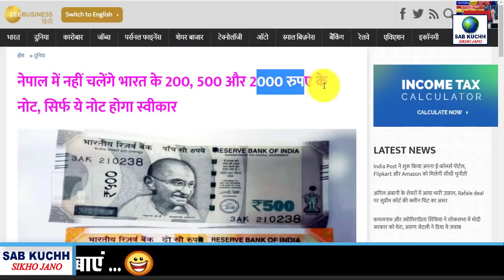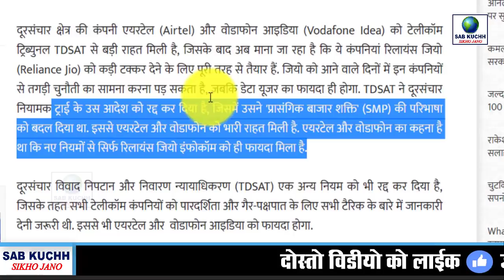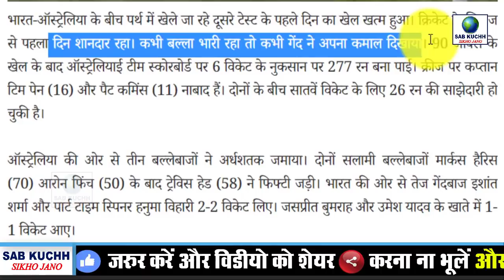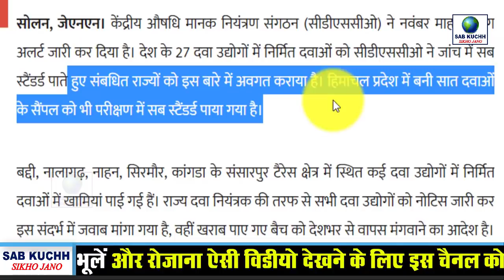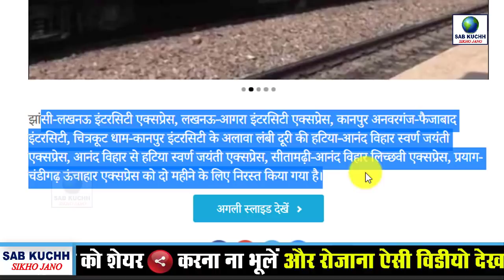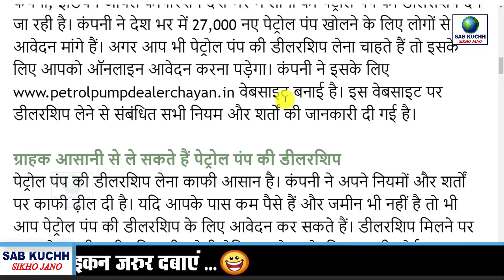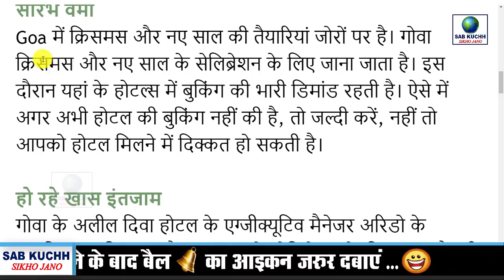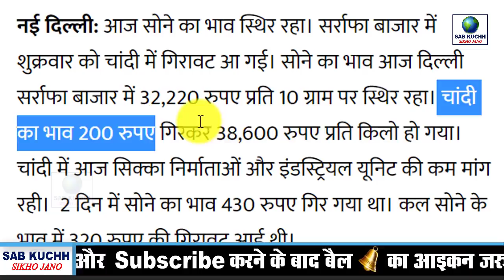Today Breaking News ! आज 15 दिसंबर के मुख्य समाचार, 15 December PM Modi Petrol, Sim, LPG, New Note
Today Breaking News ! आज 15 दिसंबर के मुख्य समाचार, 15 December PM Modi Petrol, Sim, LPG, New Note, Aadhar, Railway, Election

This Video Full Title:
Today Breaking News ! आज 15 दिसंबर के मुख्य समाचार, 15 December PM Modi Petrol, Bank, LPG, Railway, Election | By Sab Kuchh Sikho Jano